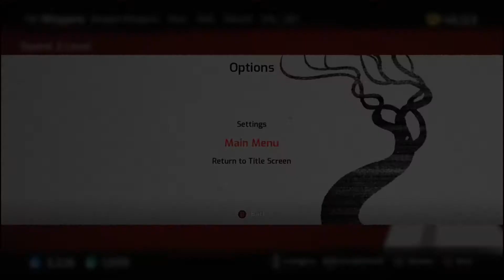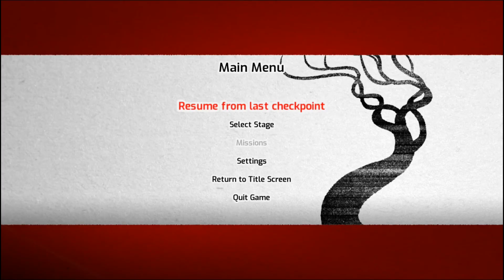Let's Play Samurai Jack: Battle through Time (Part 6): Why are bows rarer then actual gems?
I find rubies and crystals like they are going out of style, but bows!?!?? Nah, you got to sacrifice your right arm for those.